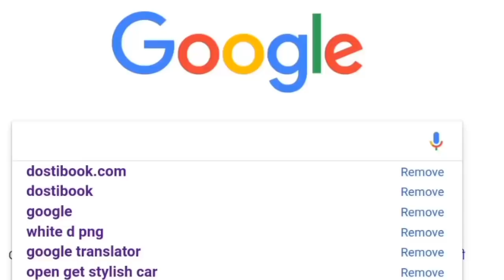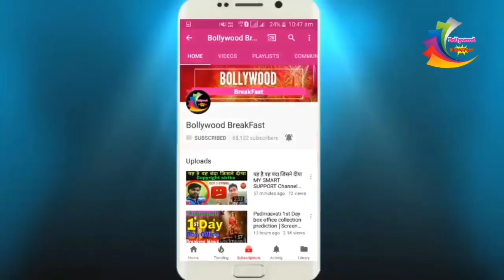Manikarnika Movie celebrity review | Manikarnika Movie screening | Kangana Ranaut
# moviereview